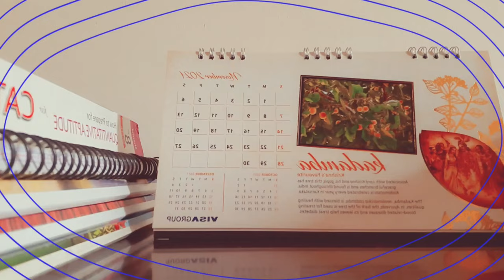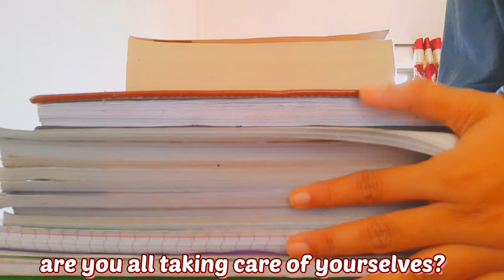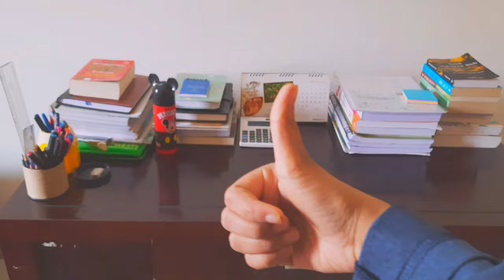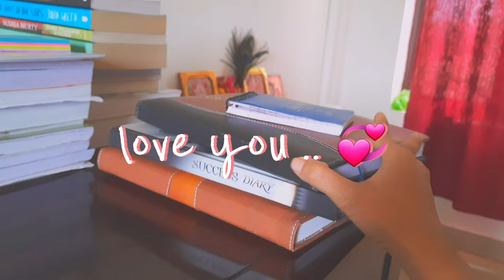finally organizing my study space 📖 🖊 | VLOG 24